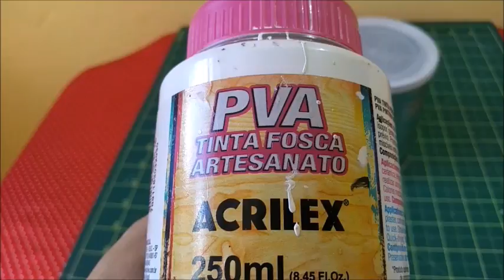Porta talheres com lata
Olá amores, o vídeo de hoje é como fazer um lindo porta talheres com lata de leite. Gostou do vídeo?

QUER MANDAR CARTINHAS E PRESENTINHOS:

Edinete Araújo
Rua planaltina N° 1751 – Planalto Ayrton Senna
Cep: 60760480
Fortaleza-Ce